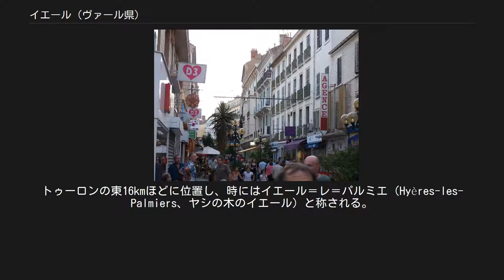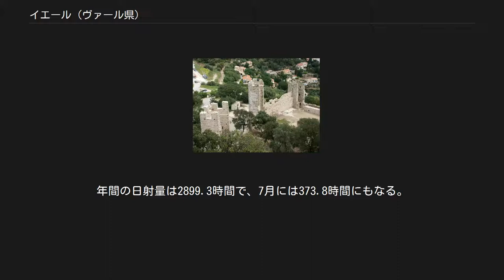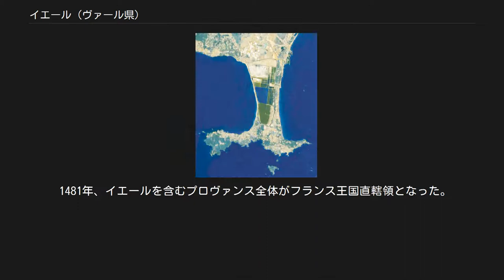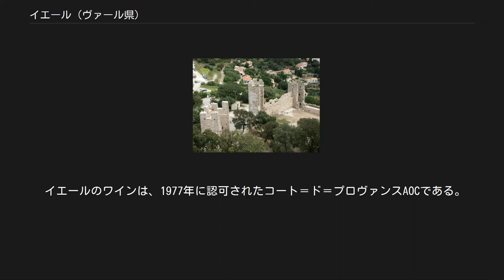イエール (ヴァール県)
イエール（Hyères）は、フランス、プロヴァンス＝アルプ＝コート・ダジュール地域圏ヴァール県のコミューン。
トゥーロンの東16kmほどに位置し、時にはイエール＝レ＝パルミエ（Hyères-les-Palmiers、ヤシの木のイエール）と称される。
 2つの小郡の郡庁所在地であり、市街はガポー川河口と地中海に面する。
イエール＝レ＝パルミエとは、約7000本のヤシノキがコミューン内に植栽されていることと、育苗業が盛んであるためにつけられた愛称である。
 1887年イエールにて、ステファン・リエジャールは『コート・ダジュール』という言葉を生み出した。
 ジアン半島 ピエトンヌ通り イエールという名は、ローマ時代の地名アレアエ（Areae）から派生したものである。
この都市の名は近接する塩田から生じたとみられている。
イエールの名が文献に登場したのは963年で、アイラス（Eyras）またはエラス（Eras）であった。
1801年には自治体がHièresまたはHyèresと綴った。
プロヴァンス語の古典記載法ではイエラス（Ieras）となり、ミストラル方言ではイエロ（Iero）となった。
 コミューンには、イエール諸島と、有名なジアン半島（fr:Presqu'île de Giens）が含まれる。
ジアン島は、本土と地中海の小島との間にある狭い海峡が海流で土砂が堆積し、半島状の地続きとなったものである。
イエール諸島にはポルクロール、ポール＝クロ、ルヴァン島が含まれている。
リル＝ドール（îles d'Or、黄金の島）という通称はルネサンス時代に生まれ、数カ所ある灯台の光で結晶片岩が照らされて金色に見えたことに由来する。
 イエールの海岸線は39kmあり、プロヴァンス地方最南端である。
プロヴァンス最古の気象台がある。
 コート・ダジュールにあるイエールは、暑く乾燥した夏、湿度があって温暖な冬が特徴である地中海性気候の恩恵を受けている。
1983年11月28日、時速148kmという暴風を記録した。
北をモール山地で守られているイエールだが、時にはミストラルが吹く。
 7月から8月の平均最高気温は29℃で、1月から2月の平均最低気温は6℃である。
年間の日射量は2899.3時間で、7月には373.8時間にもなる。
降雨量は年間約665mmで、7月には7mm以下だが10月には90mmを超える。
 年間300日以上が晴天であると市が発行する観光パンフレットに公言されているほど、天気のよい町である。
 イエールは、114kmある長い海岸線を持つ。
ガポー川はイエール内を流れていく。
 中世の城跡 紀元前6世紀、マッサリアからやってきたギリシャ人らが、地中海に飛び出た半島に商業基盤をつくった。
オルビア（Olbia）という定住地の名はギリシャ語で幸せを意味し、彼らギリシャ人はゆっくりと周辺の土地へ広がっていった。
 リグーリア海賊の侵入に伴い、イタリア本土への航海の安全を確保するために、稜堡の建設が強化された。
2世紀頃、この地に移り住んだローマ人たちは、ギリシャ人の築いたオルビアに近い場所にガレー船の基地をつくった。
 イエールが初めて名を文献に記されたのは、ローマ教皇レオ8世の教書と、ブルグント及びプロヴァンス王コンラートがモンマジュール修道院（ベネディクト会派）へイエールを割り当てる旨示した憲章においてである。
そこには塩田があり漁業が行われていることが記されていた。
 11世紀初頭から、イエールの地に城が築かれた。
 1056年の憲章では、ガポー川の東にギィ・ド・フォスによってサン＝ニコラ教会が建立されたことが記されていた。
 1216年、レーモン＝ジョフロワ・ド・フォスは、イエールの一部を含む私領を、実母から継承したリル＝ドールの塩田と同様に、マルセイユへ売却した。
 1257年9月14日、フォス家は残っていた『イエール城、イエール市街、イエール諸島、イエールの土地』を全てプロヴァンス伯シャルル・ダンジューへ売却するよう強いられた。
 14世紀初頭のイエールは、プロヴァンス都市8番目の規模であるおよそ5000人の住民がいた。
しかし、1347年にマルセイユから黒死病が流行しプロヴァンスで猛威をふるい、その人口の2/3を失った。
その影響は大きく、わずか100年後には住民が1900人程度となった。
 1481年、イエールを含むプロヴァンス全体がフランス王国直轄領とな...